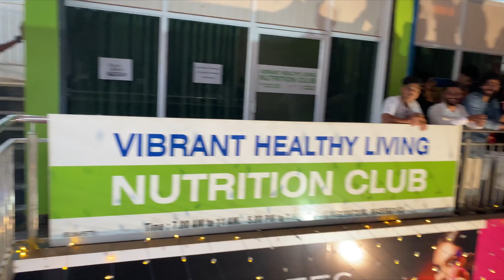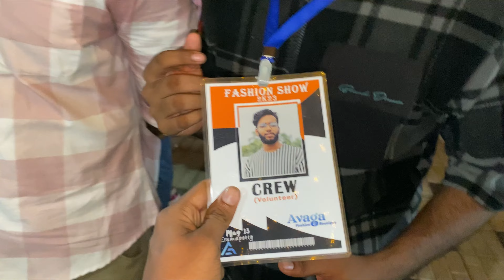Avaga fashion design modeling | inaugurated by shiyas kareem | big boss | erumapetty | az vlog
Check my others profiles .! ⤵️